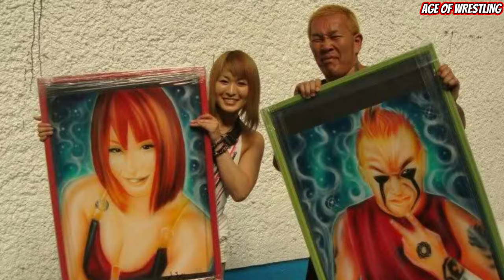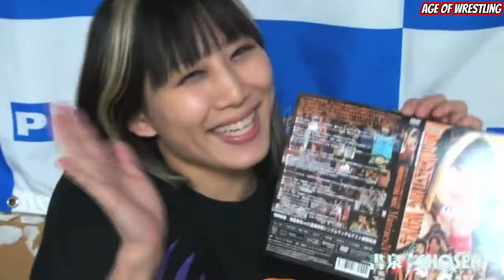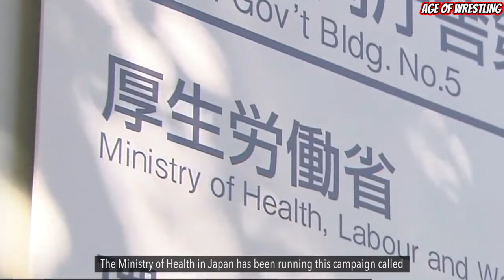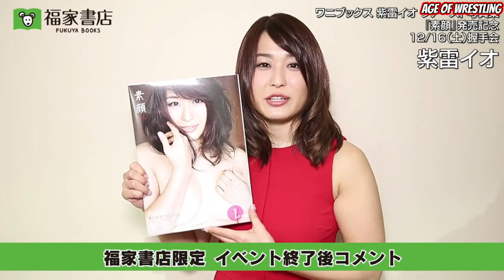The Time Iyo Sky Smuggled Drugs Into Japan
Iyo Sky FKA Io Shirai is one of the greatest womens wrestlers in the world today and this is the story of her time in Japan where she was the ace of Stardom.

0:00 Iyo Sky
0:58 Io Shirai and Mio Shirai
1:41 Asuka Io Shirai Mio Shirai Triple Tails
3:54 Mexico Io Shirai
4:45 Iyo Sky Arrested in Mexico
9:40 Stardom Io Shirai
11:35 Iyo Sky WWE

Paige
Matt Taven, Max Caster, Michael Nakazawa, Mike Bennett, Miro, MJF, Nick Comoroto, Nick Jackson, Orange Cassidy, Ortiz, Pac, Parker Boudreaux, Paul Wight, Penta El Zero Miedo, Peter Avalon
Powerhouse Hobbs, Preston Vance, Q. T. Marshall, Rey Fenix, Ricky Starks, Rush, Sammy Guevara, Samoa Joe, Santana, Satnam Singh, Scorpio Sky, Serpentico, Shawn Dean, Shawn Spears
Sonny Kiss, Sting, Swerve Strickland, Tony Nese, Trent Beretta, Trent Seven, Wardlow, Wheeler Yuta, Zack Clayton, Jade Cargill, Abadon, Anna Jay, Athena
Dr. Britt Baker, D.M.D., The Bunny, Emi Sakura, Hikaru Shida, Jade Cargill, Jamie Hayter, Julia Hart, Kiera Hogan, Kris Statlander, Leila Grey, Leva Bates,Leyla Hirsch, Madison Rayne
Maria Kanellis-Bennett, Marina Shafir, Mercedes Martinez, Nyla Rose, Paige VanZant, Penelope Ford, Rebel Tanea, Red Velvet, Riho, Ruby Soho, Saraya, Serena Deeb, Skye Blue, Tay Melo,
Thunder Rosa, Toni Storm, Willow Nightingale, Yuka Sakazaki, The Street Profits, The Alpha Academy, Judgement Day, The OC, Good Brothers, Damage Control, Hit-Row
Imperium , The Bloodline Paul Heyman, The New Day , The Usos, Los Lotharios,The Brawling Brutes, The Viking Raiders, Legado Del Fantasma, 2point0
American Top Team, Aussie Open, Beaver Boys, Best Friends, Blackpool Combat Club, The Bollywood Boyz, The Butcher and the Blade, Cody and Dustin Rhodes, The Dark Order, Death Triangle
The Elite, The Embassy, FTR, Good Brothers, Hardy Boyz, House of Black, The Hybrid 2, Los Ingobernables, The Inner Circle, Jericho Appreciation